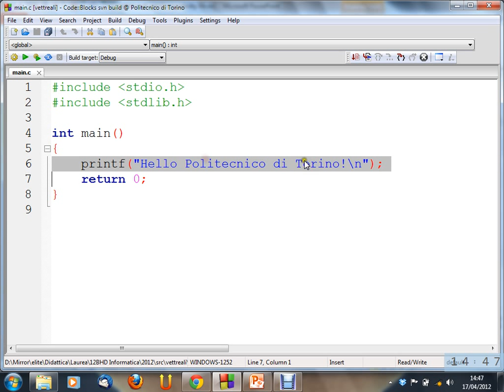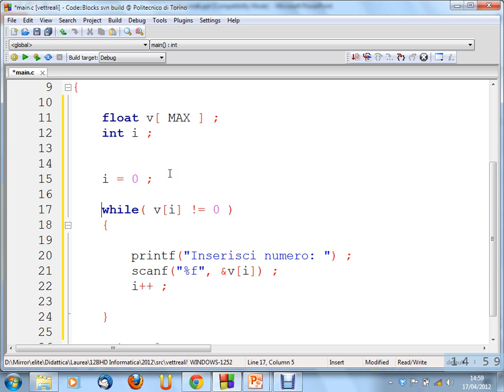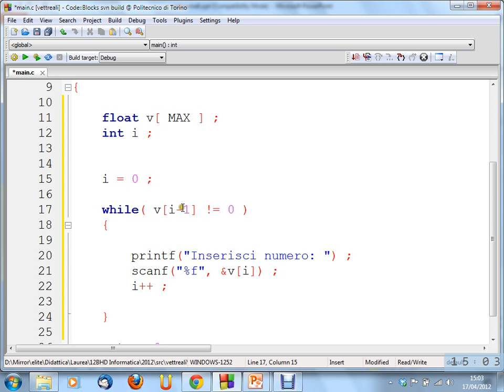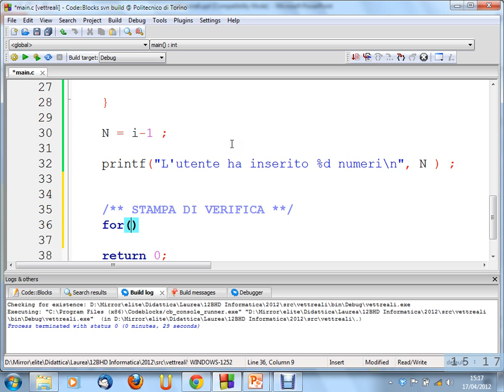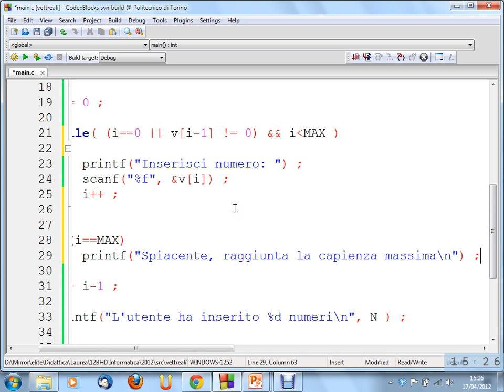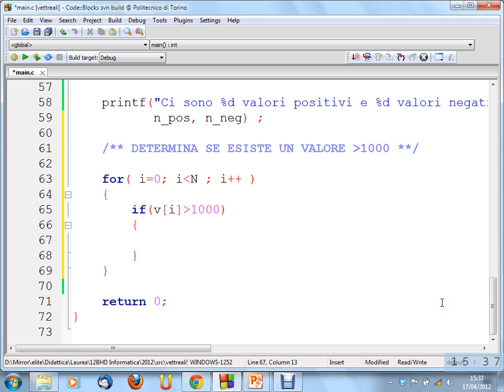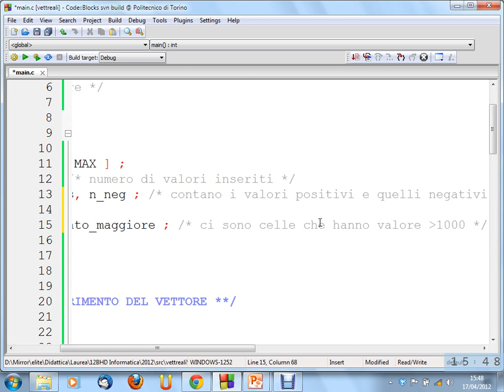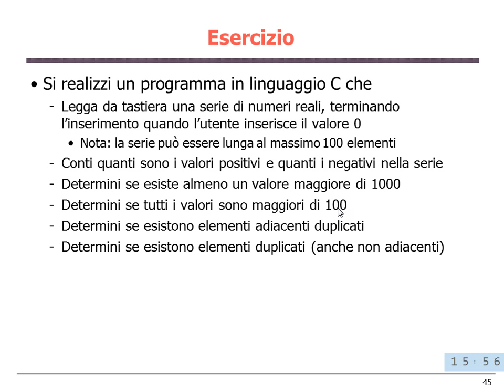Informatica (12BHD) - lezione n. 18 del 17/04/2012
Argomento della lezione: Ricerca in vettori